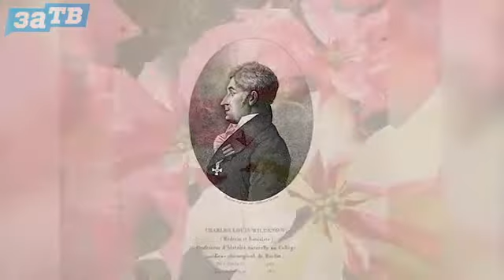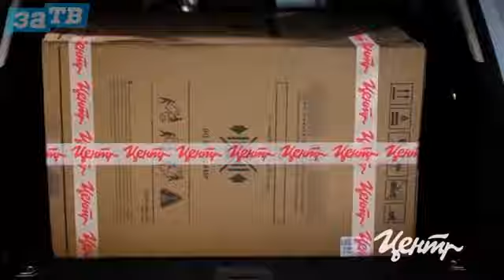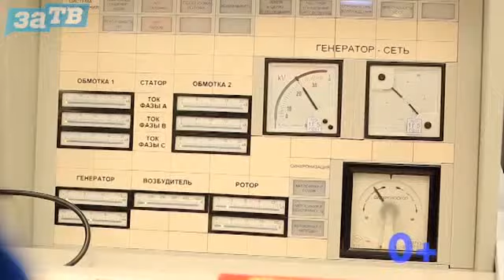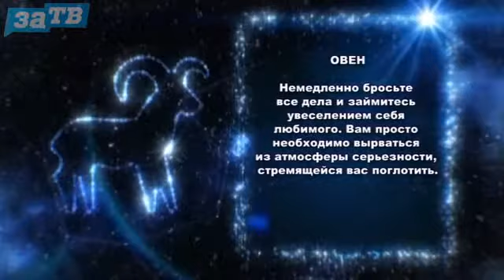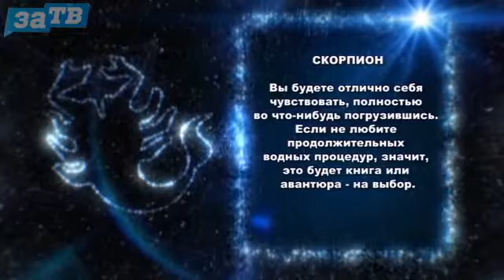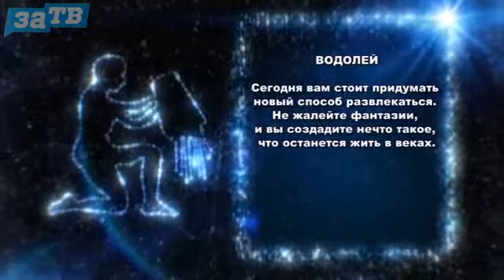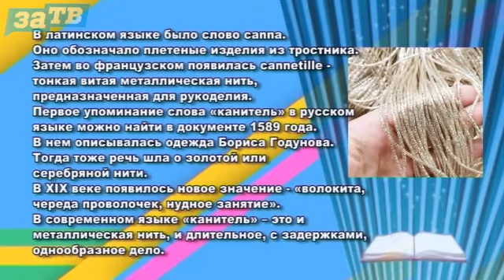Доброе утро, Заречный! от 25.12.20